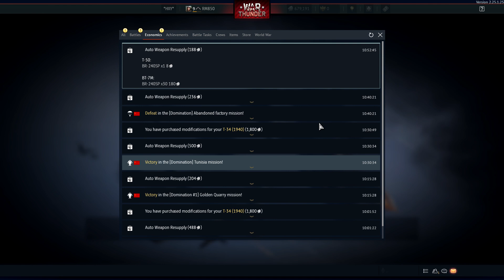Realistic Battles War Thunder Indonesia 2023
Spesifikasi PC yang saya gunakan :

Prosesor : Intel Core i5 10400F
Motherboard : ROG STRIX B460-G GAMING
VGA :  Vurrion GT740 4GB
RAM : V-GeN 16GB DDR4 TSUNAMI X RGB 3200MHz
Casing : Armaggeddon Tessaraxx Core 1 MATX
PSU : Corsair RM Series™ RM850 — 850 Watt 80 PLUS®
HDD : Seagate Barracuda 1Tb
SSD : Kingston NVME A2000 250GB
Cooler : Cooler Master MasterLiquid ML240L V2 ARGB
Monitor : AOC 22B2HM
Headset : Rexus Warfaction VR3 MAX